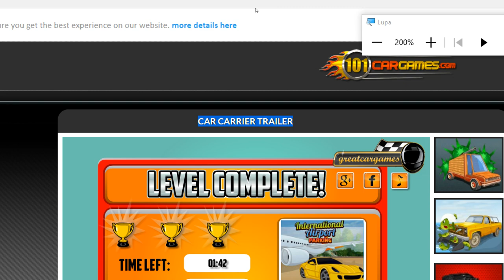Car Carrier Trailer Nivel 03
lo mejor d este juego esq uno puede pasarlo con tr4mpa xD sin ir al banco solamente montar los 3 autos en el camion y ya xD osea los autos los lleve gratis xD